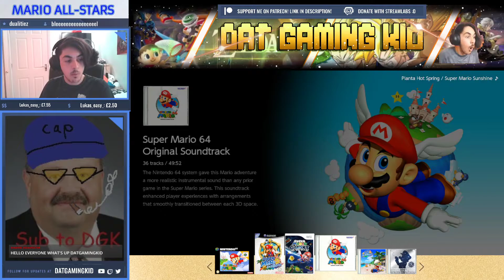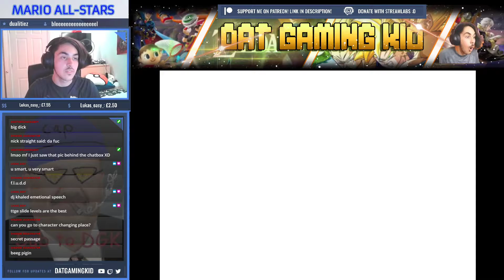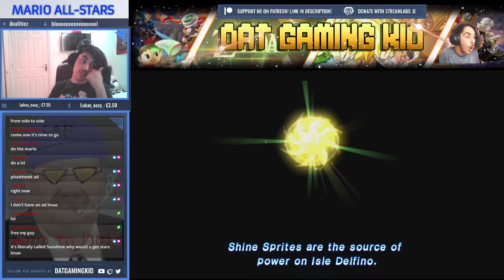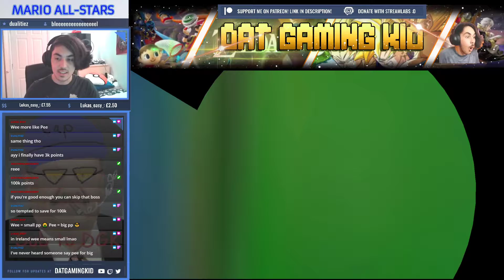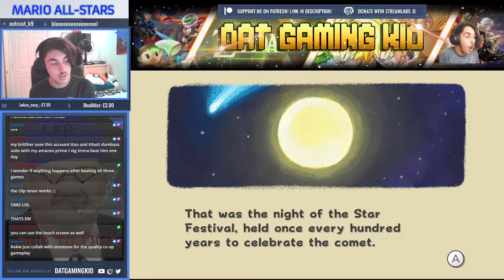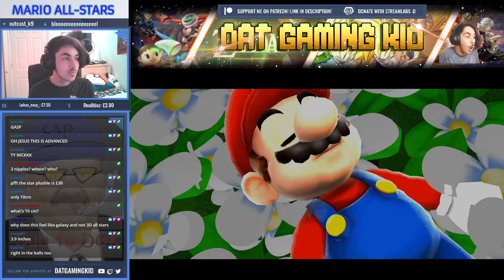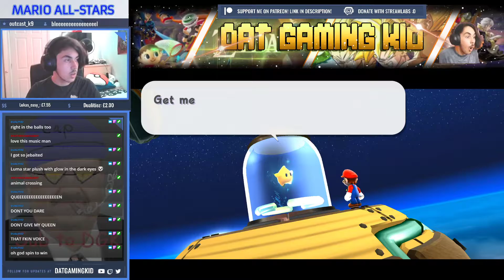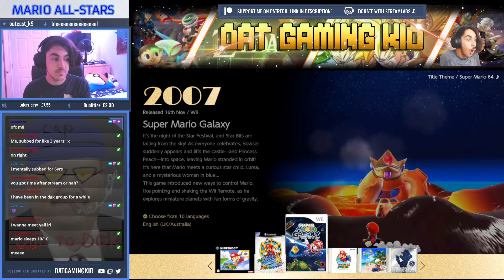SUPER MARIO 3D ALL STARS - FIRST IMPRESSIONS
Current As of Video: 1.33K
Nitricity (For the banner): @Nitricity